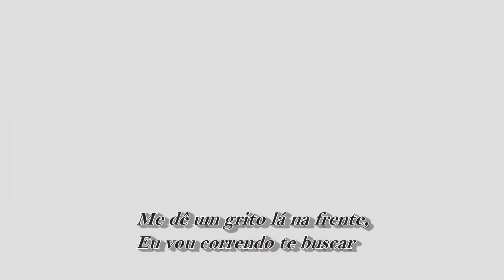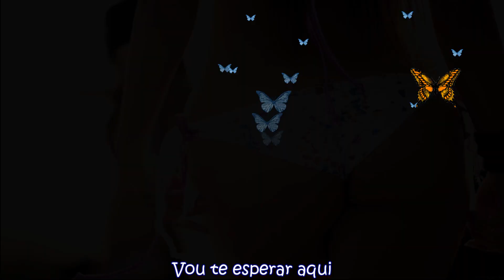Humilde Residência - Michel Teló - Com Letra - Janisvaldo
Humilde Residência - Michel Teló - Com Letra